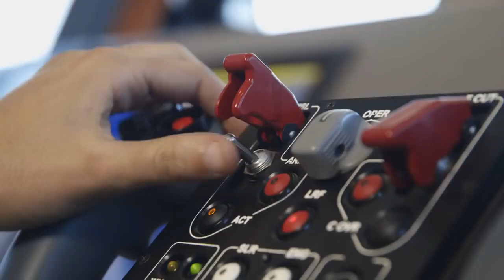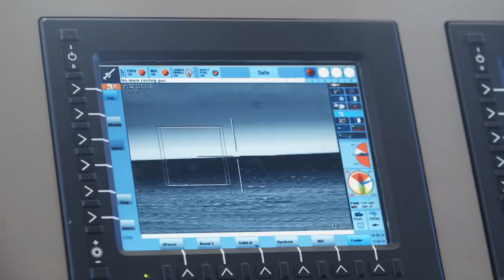PHILIPPINE NAVY LALONG NAPAPABILIS ANG MGA OPERASYON GAMIT ANG FAST ATTACK GUN BOAT NG ISRAEL?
Noong nakaraang araw ay pormal na sinalubong ng Philippine Navy ang dalawang brand-new, missile-capable na Shaldag Mk-V fast attack interdiction craft-missile sa ginawang pagbasbas nito sa kanilang headquarters.

Pinangalanan ng Philippine Navy na Nestor Acero at Lolinato To-ong ang dalawang bagong patrol gunboat na ito na nagmula naman sa mga pangalan ng mga bayani ng Philippine Marine Corps at Medal For Valor Recipients na sila si Private First Class Nestor F. Acero, at si First Lieutenant Lolinato G. To-ong.

Ang dalawang Shaldag Mk-V na ito ay kabilang sa siyam na pirasong
kinontrata ng Pilipinas sa Israel Shipyards na may aprubadong badyet
na sampung bilyong peso kasama ang mga missile at weapon system.